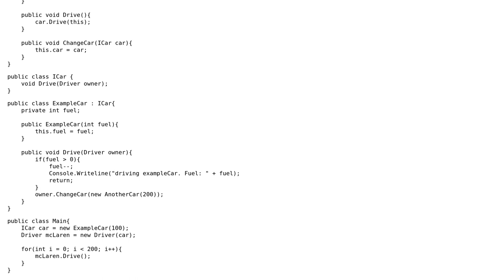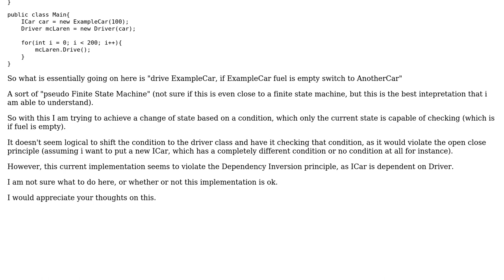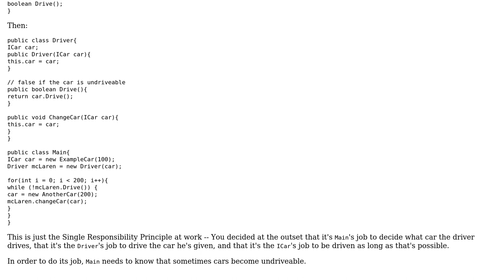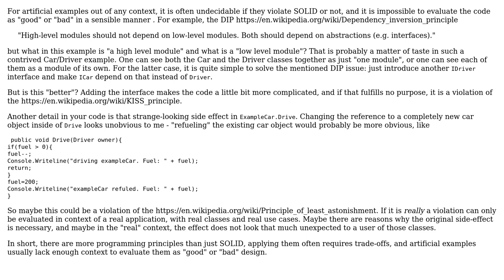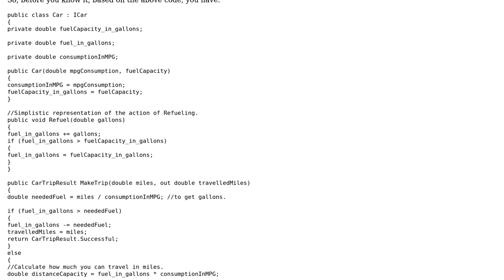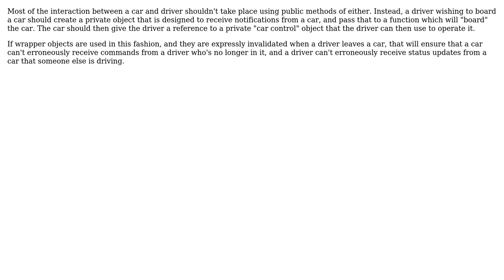Software Engineering: Changing States from child through parent while obeying SOLID principles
With thanks & praise to God, and with thanks to the many people who have made this project possible! | Content (except music & images) licensed under CC BY-SA | Music | Images & others | With thanks to user Vector Zita user supercat user Matt Timmermans user Doc Brown user Alan and the Stack Exchange Network Trademarks are property of their respective owners. You are responsible for your own actions.